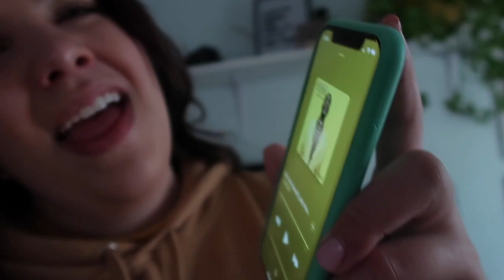Expanding my YouTube channel + Kelsea Ballerini + predicting Taylor Swift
Hi there! Enjoy this little vlog of me talking about expanding my YouTube Channel, reacting to Kelsea Ballerini's 'Half of My Hometown' music video, and predicting Taylor Swift's next move! Thank you so much for tuning in. I look forward to giving you more content and getting to know me more in the upcoming uploads! :) xoxo Andrea